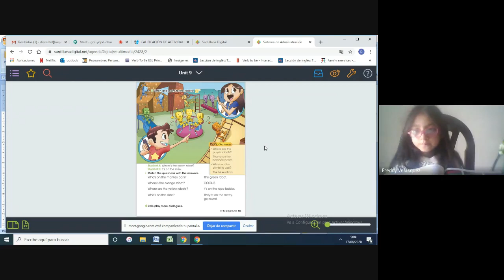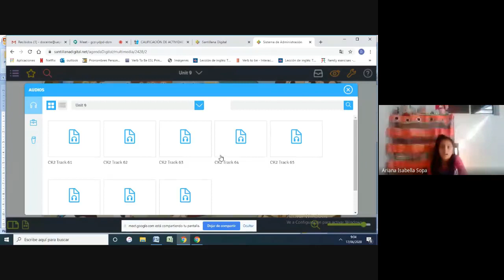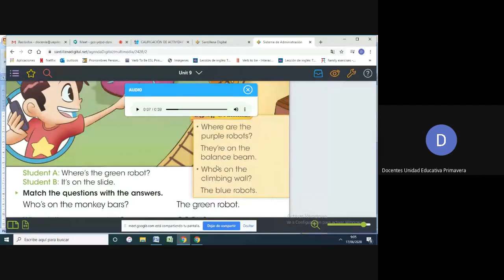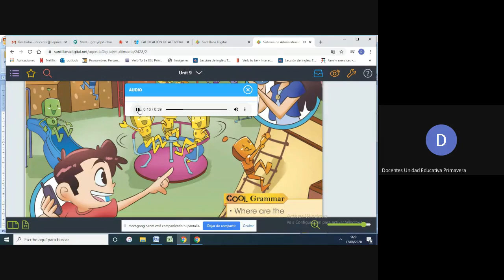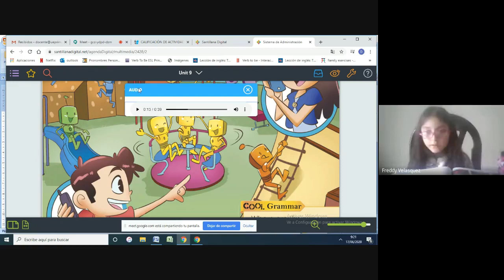3RO B 9 00 INGLES CLASE VIRTUAL 17 JUNIO 2020